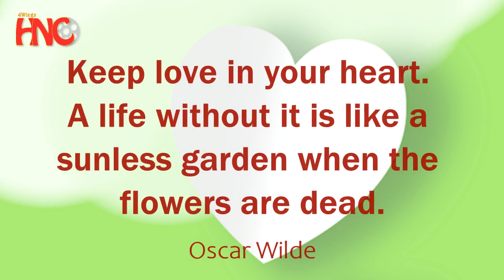Valentine's day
Who or what do you love and appreciate?
Yesterday was valentine's day and we just wanted to ask a few people what makes them happy.